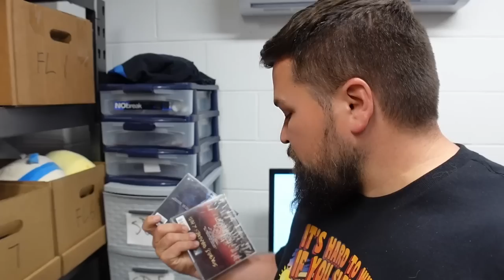THIS IS GONNA COST MORE THAN EXPECTED....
THIS MISTAKE COST ME BIG TIME! SIDE HUSTLE 2022